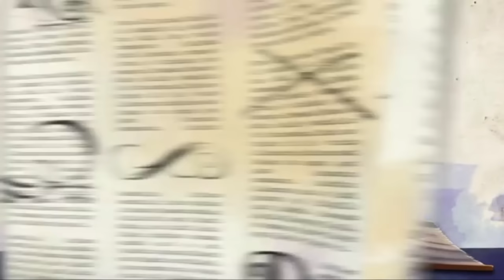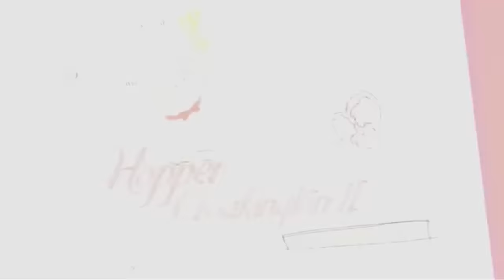Ever After High | MEGA Best Moments Compilation | Ever After High Mega Mix